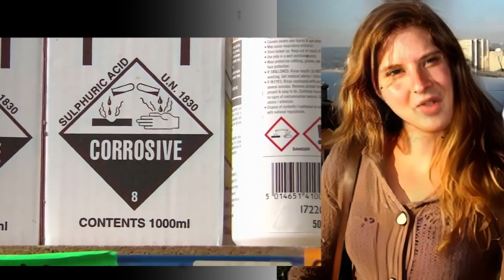Warning : “Did You Kill Her?” *Says No, Nods Yes* | The Case of Lydia Tillman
“Did You Kill Her?” *Says No, Nods Yes* | The Case of Lydia Tillman
Kenia Monge, a 19-year-old, was tragically abducted and subsequently killed by a criminal, Travis, known as the "Bleach Monster". The crime began unfolding in Denver, Colorado, when Kenia disappeared after a girls' night out. Her disappearance led to a major investigation which was hampered initially due to lack of evidence. However, a significant breakthrough came when another victim, Lydia Tillman, survived Travis's assault, leading to his capture. The case was finally solved when DNA evidence from Lydia's attack scene was matched with Travis. Despite his conviction, Kenia's loss remains an irreplaceable tragedy.